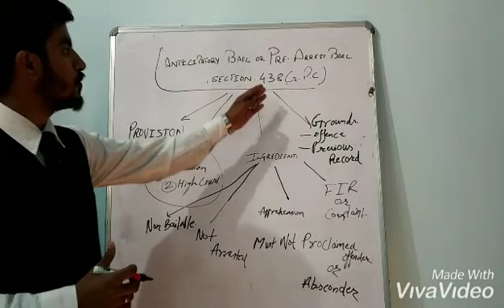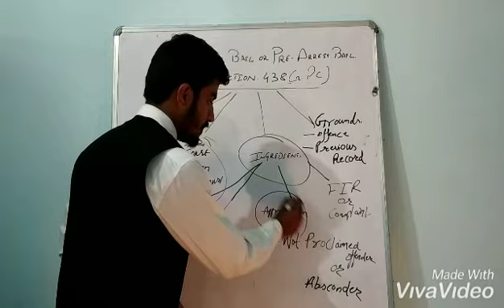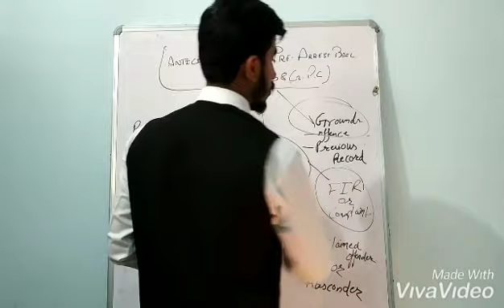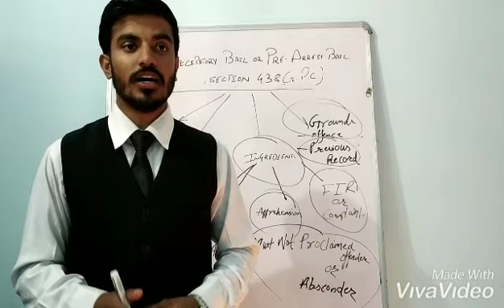Anticipatory Bail #1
This video is regarding Anticipatory Bail explains about the ingredients of Anticipatory Bail, conditions of Anticipatory Bail and in which courts we can file anticipatory bail.

Lecture by Advocate Satnam Singh Thakur
Video by trp Films